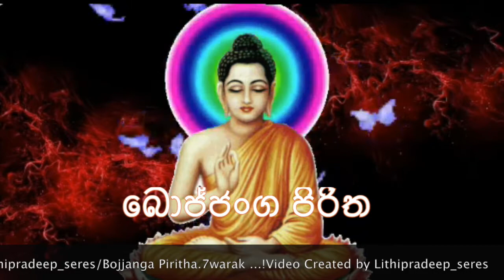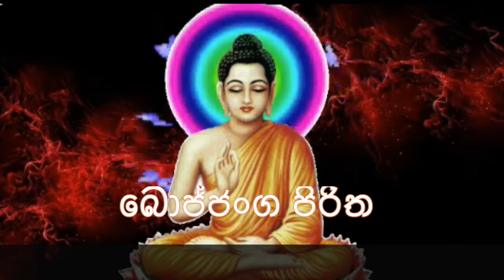බොජ්ජංග පිරිත./Bojjanga Piritha.7warak /සියළුම රෝග පීඩාවලින් මිදීමට උදේ හවස ශ්‍රවණය කරන්න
සංසාරේ සංසරංතානං - සබ්බදුක්ඛ විනාසනේ
සත්තධම්මේ ච බොජ්ජංගේ - මාරසේනාපමද්දනේ

බුජ්ජිත්වා යේපිමේ සත්තේ - තිභවා මුත්ත උත්තමා
අජාතිමජරාභ්‍යාධිං - අමතං නිබ්භයං ගතා

ඒවමාදිගුණෝපේතං - අනේකගුණසංගහං
ඔ්සධංච ඉමං මන්තං - බොජ්ජංගං ච භණාමහේ

බොජ්ජංගො සතිසංඛාතෝ - ධම්මානං විචයෝ තථා
වීරියං පීති පස්සද්ධි - බොජ්ජංගා ච තතාපරේ

සමාධුපෙක්ඛා බොජ්ජංගා - සත්තේ තේ සබ්බදස්සිනා
මුනිනා සම්මදක්ඛාතා - භාවිතා බහුලීකතා

සංවත්තන්ති අභිඤ්ඤාය - නිබ්බානාය ච බෝධියා
ඒ්තේන සච්චවජ්ජේන - සොත්ති තේ සබ්බදස්සිනා

ඒ්කස්මිං සමයේ නාථෝ - මොග්ගල්ලානඤ්ච කස්සපං
ගිලානේ දුක්ඛිතෝ දිස්වා - බොජ්ජංගෙ සත්ත දේසයි

තේච තං අභිනන්දිත්වා - රෝගා මුච්චිංසු තං ඛණේ
ඒ්තේන සච්චවජ්ජේන - සොත්ථි තේ හෝතු සබ්බදා

ඒ්කදා ධම්මරාජාපි - ගෙලඤ්ඤේනාභිපිළිතෝ
චුන්දත්ථේරේන තං යෙව - භණාපෙත්වාන සාදරං

සම්මෝදිත්වා ච ආබාධා - තම්හා වුට්ඨාසි ඨානසෝ
ඒ්තේන සච්චවජජේන - සොත්ථි තේ හෝතු සබ්බදා

පහීනා තේ ච ආබාධා - තිණ්නන්නම්පි මහේසිනං
මග්ගාහතකිලේසාච - පත්තානුපත්තිධම්මත

බෝජ්ජංග සොත්ථං නිට්ඨිතං..
සියලු ලෙඩ රෝග වලින් අරක්ෂා වීමට බෝජ්ජංග පිරිත
7 වාරයක් උදේ ,සවස ශ්‍රවනය කිරීමෙන් ඔබේ සියලු ලෙඩ ,රෝග දුරැ වී නිදුක් නීරෝගී භාවයට පත්වෙත්වා..!සාධූ..! සාධූ..! සාධූ..! සැමට සම්මා සම්බුදුසරණයි!
Bojjanga Piritha.7warak ...!Video Created by Lithipradeep_seres